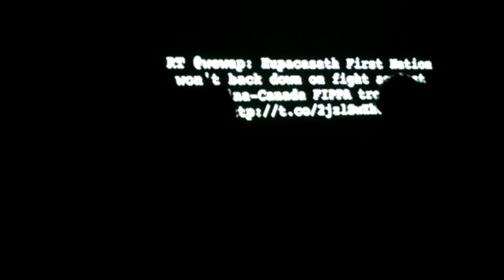MUSIK Über das morgen hinaus - ANTONELLI live im IMAI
Während der Langen Nacht der Musik spielte Stefan Schwander als ANTONELLI live in der raumgreifenden Installation "Why don't we" (2013/2014) von Michael Bielicky & Kamila B. Richter im IMAI.